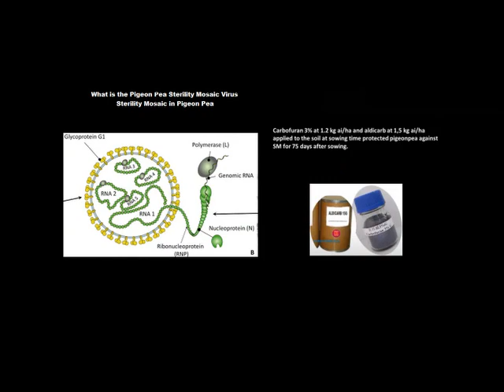Pigeon Pea Sterility Mosaic Virus Facts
Here's Link Facts

I mention you @SpaceImplorerExplorerImplorer !